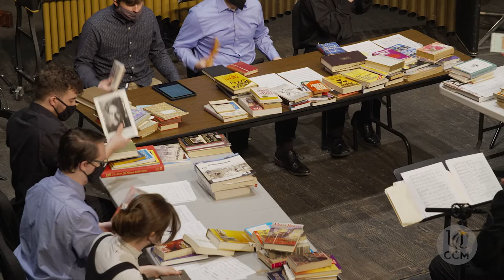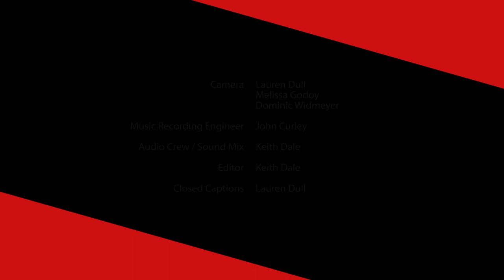CCM Percussion Ensemble performs Alan Sentman's "Bookoctet" (Feb. 23, 2022)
The CCM Percussion Ensemble Alan Sentman's "Bookoctet" (1996) in this excerpt from the ensemble's Feb. 23, 2022, concert coordinated by CCM faculty member James Culley.

This concert was originally presented before a live audience in CCM's Cohen Family Studio Theater on Wednesday, Feb. 23, 2022. The video was produced by students and faculty members from CCM's Media Production Division.

CCM PERCUSSION ENSEMBLE
James Culley, coordinator

Mason Deitsch
Emily Dickman
Ryan Donahue
Joel Garza
A J Hanmer
Sydney Hanlon
Jacob Hess
Jared Kohli
Justin Kulka
Jackson Law
Zhongzihan Li
Peter Loferski
Jacob Ottmer
Kyle Roemer
Nicholas Smith
Jett Stevens
TJ Stroth
Zack Todd
Yudong Wang
Jun Zheng